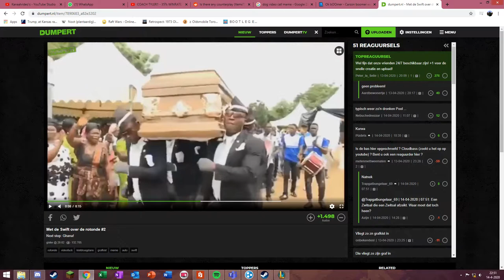League of Legends 2020 04 14 5v5 ARAM